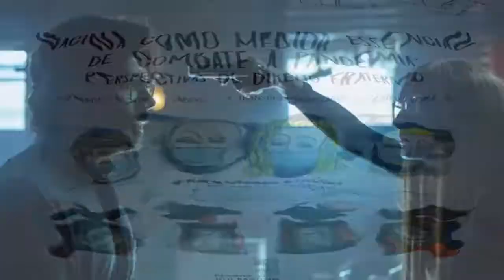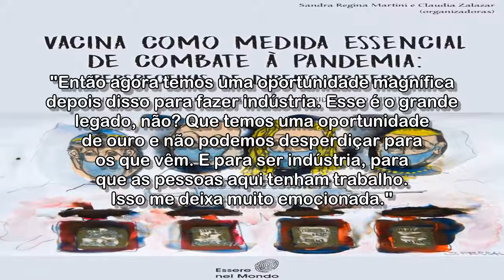'La casa de papel': parte 5 aumenta tensão com guerra, tem finais alternativos e atores não sabem co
Em entrevista ao G1, intérpretes de Professor, Berlim, Alícia, Rafael e Marsella explicam última temporada dividida entre guerra e sentimentalismo. Autor escreveu 33 finais para a série.

'La casa de papel': parte 5 aumenta tensão com guerra, tem finais alternativos e atores não sabem como vai acabar

Acessado em: 3 de setembro de 2021 às 10:15